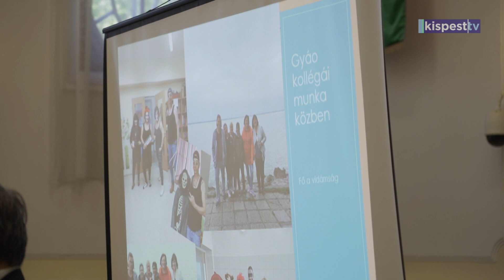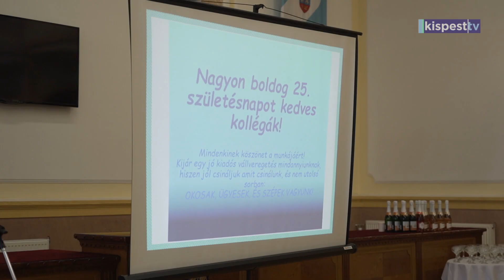2023.09.22. 25 éves a Kispesti Szociális Szolgáltató Centrum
Születésnapi ünnepséget tartott a Kispesti Szociális Szolgáltató Centrum  a Városháza dísztermében. Az intézmény elődje, a Családsegítő Szolgálat 25 éve kezdte meg működését Kispesten.